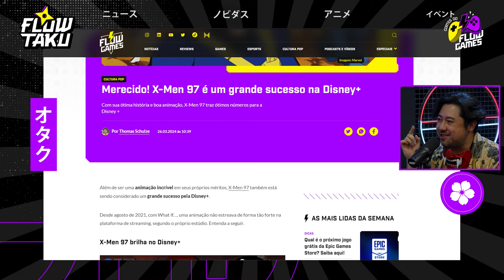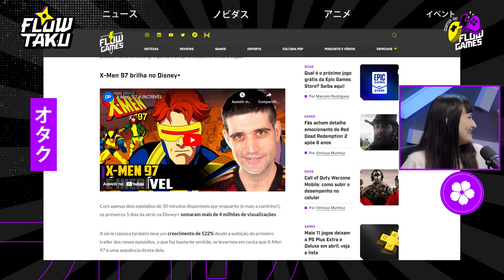X MEN 97 É A SÉRIE DO MOMENTO!